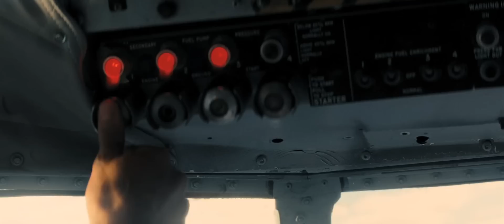El Equipo A - Tráiler HD en español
Esta versión actual de la historia se centrará en las aventuras de un grupo de veteranos de la Guerra del Golfo (no del Vietnam) que son acusados de un crimen que no han cometido. Tras huir de la ley, sobreviven como mercenarios siendo contratados por personas que están metidas en problemas y que precisan de su ayuda. Jessica Biel será una General del ejército que persigue sin descanso al Equipo A, y que para colmo fue en el pasado el amor de Lt. Templeton. Patrick Wilson también participa en el proyecto como un agente de la CIA.